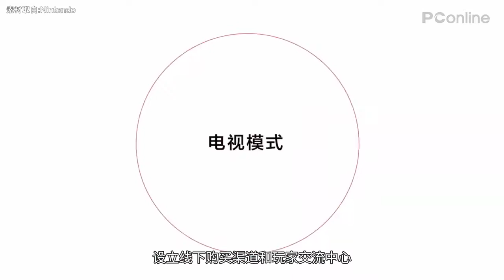【PConline】腾讯透露国行Switch细节：软硬结合 本地化加强